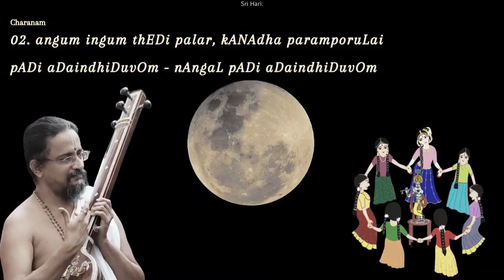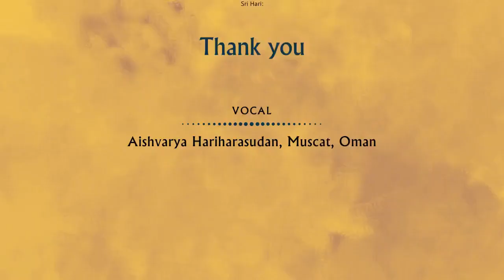Padikkondiruppom Sada Nangal | Madhurageetham Meanings | Madhuram Aho Madhuram | Sri Ramanujamji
We shall always sing the glory of the Great One! So sings Sri Swamiji in this beautiful kirtan summing up our special Margazhi series themed around "vAyinAl pADi manatthinAl sindhikka."

Madhuram Aho Madhuram Series - Sri Ramanujamji, disciple of HH Maharanyam Sri Sri Muralidhara Swamiji, delves into the heart of Sri Swamiji to bring out the sweet, deep and beautiful meanings of his Madhurageetham compositions.

To listen to more divine Madhurageetham compositions of Sri Swamiji rendered by devotees from around the world, visit the Madhurageetham Divine Kritis YouTube channel